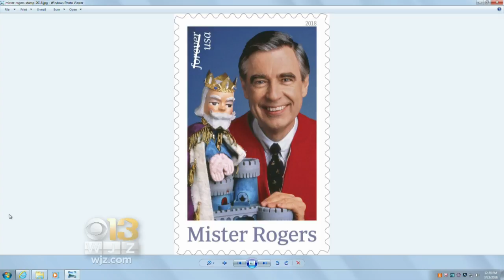USPS Unveils Mr. Rogers Postage Stamp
It's a beautiful day to honor Mister Rogers with a postage stamp.